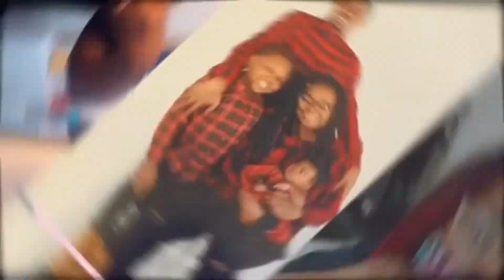Small YouTuber Support November 2021